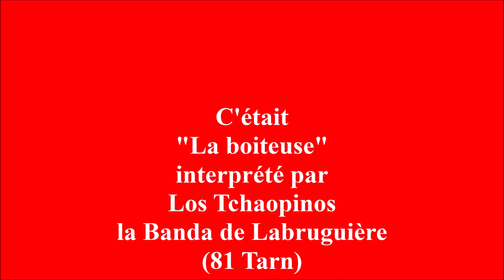Los Tchaopinos aux Bandafolie's 2019 Bessines-sur-Gartempe "La boiteuse"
"La boiteuse" interprétée par Los Tchaopinos la Banda de Labruguière (81 Tarn) aux Bandafolie's 2019 Bessines-sur-Gartempe.

"La Boiteuse" La première version est La Boiteuse du régiment composée par Lucien Delormel et Eugène Poncin écrite par Edmée Favart.